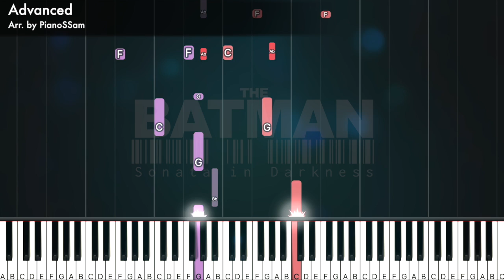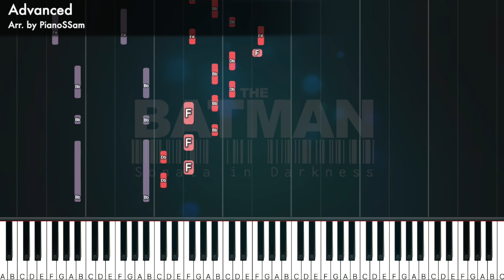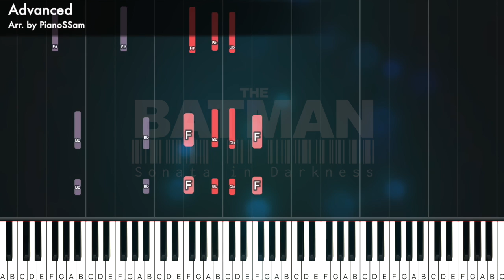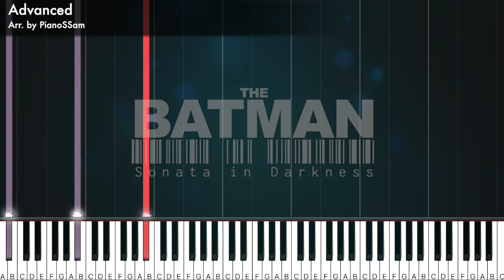[Advanced] Sonata in Darkness - The Batman | Piano Tutorial